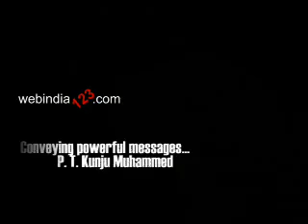P.T. Kunju Mohammed - A writer, film maker & former MLA.